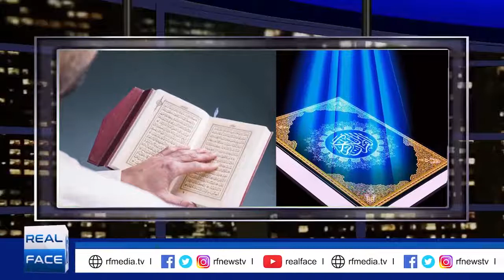Western parameters of peace and terrorism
مغرب کا فلسفہ امن و دہشت گردی